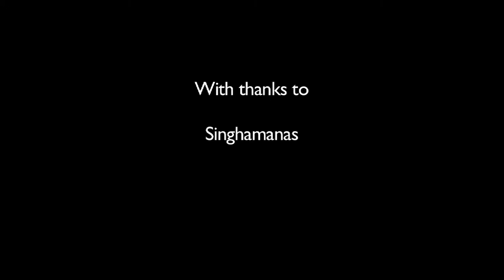Urban Retreat 2013: Daily Practice Reflection, Day 2 - Looking Ahead and Being Vigilant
Here is a second 'daily practice reflection' from Subhadramati, adapted from her book: Not About Being Good and specially commissioned for the Urban Retreat 2013.

It's about looking ahead and seeing what challenges might be round the corner -- what might happen even in the next few days that could prevent you keeping up a meditation practice, or being able to act from loving-kindness as you go about your life?